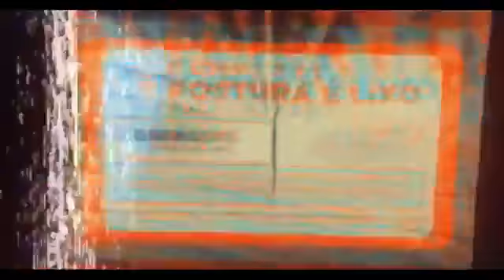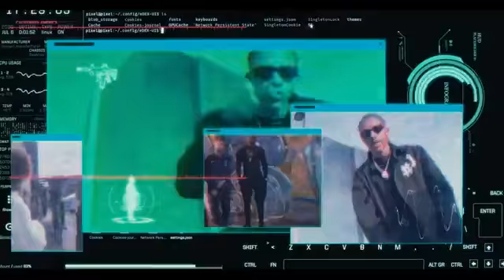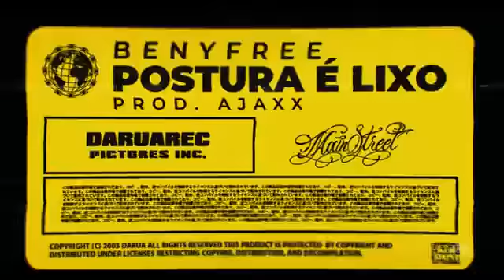Beny Free - Postura é Lixo (Prod. Ajaxx)